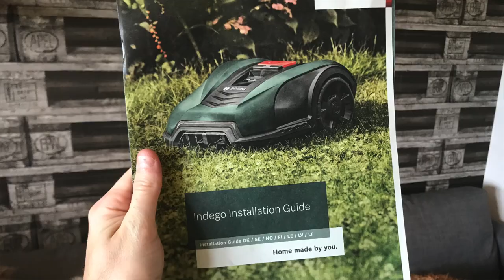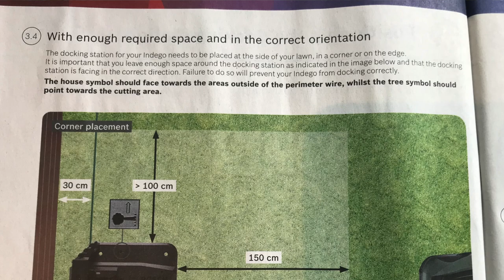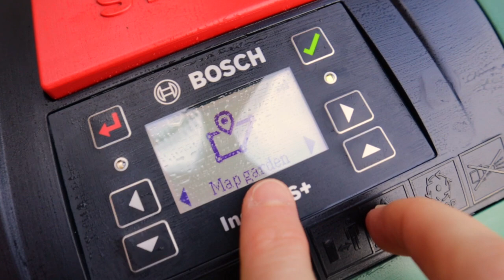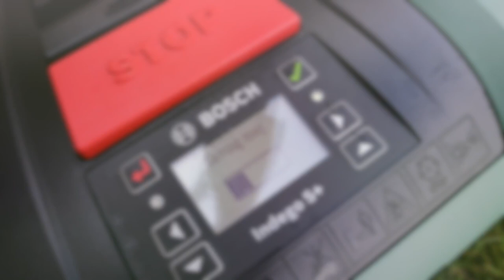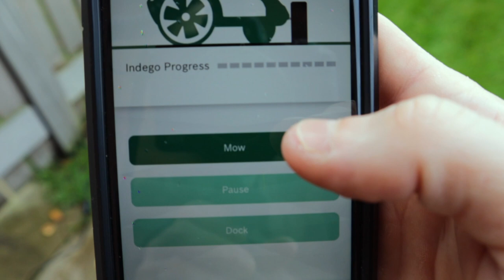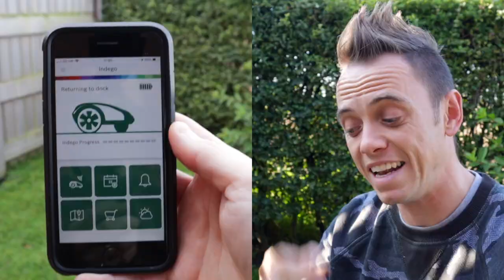BOSCH Indego S+400 Robo Mower Review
Could a robotic lawn mower save you time gardening? Garden Ninja tests out the BOSCH Indego S+400 robotic lawn mower to find out. See his lawn care tips and guides in this vlog review.

Presented by Garden Ninja, Manchesters Garden Designer and blogger Lee Burkhill. He's an RHS Award-winning Chelsea garden designer and expert panellist on BBC Radio Manchester's Saturday morning garden phone in.